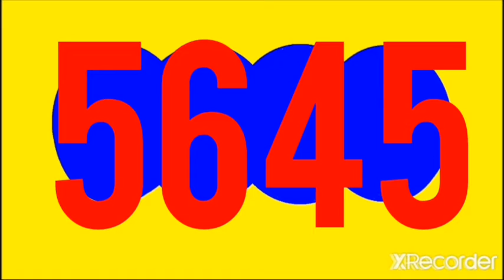31 de octubre de 2022 Resultado dorado tarde y motilon tarde hoy LUNES 31 OCTUBRE DEL 2022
Resultado dorado tarde y motilon tarde hoy LUNES 31 OCTUBRE DEL 2022

RESULTADOS SORTEOS DE LOTERIAS Y CHANCES DEL LUNES 31 DE OCTUBRE DEL 2022